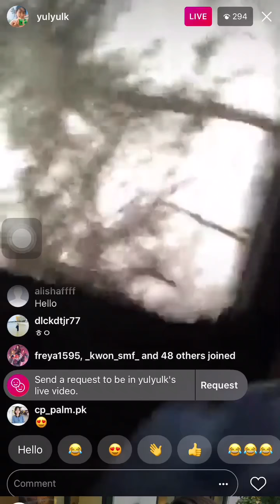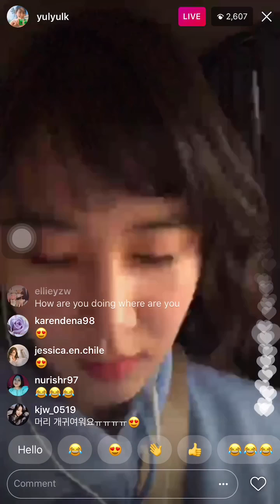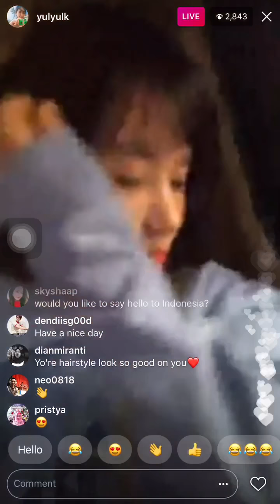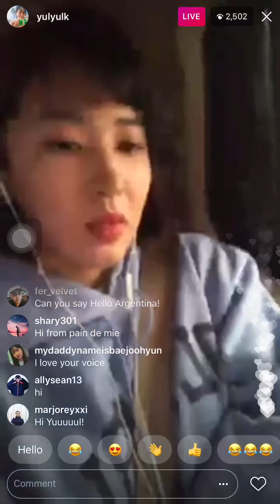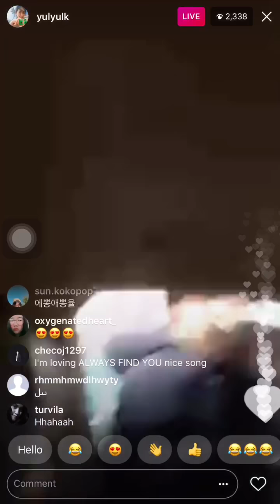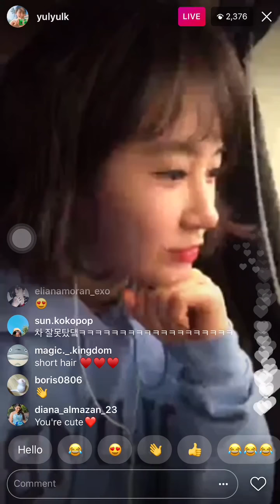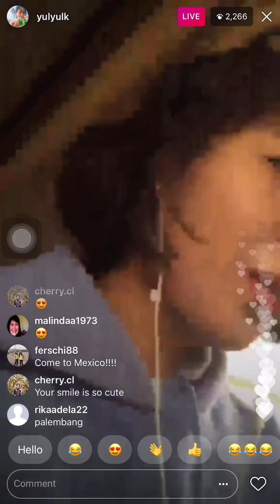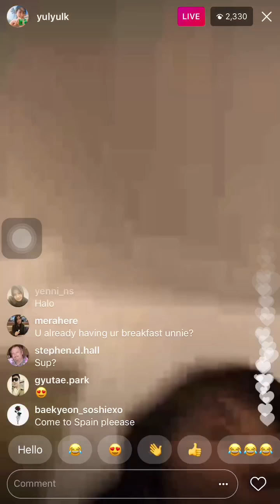‪[IG LIVE] 180228 yulyulk yulstagram yuri on IG live ‬